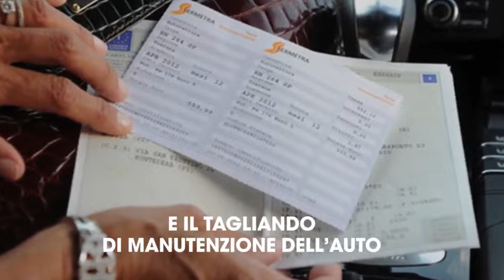Cos’è e come funziona il nuovo Telepass europeo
Se hai l’abitudine a muoverti spesso in auto, percorrendo le autostrade da pochi giorni il telepass può essere uno strumento utile anche in caso di viaggi all’estero in paesi come Francia, Spagna e Portogallo.